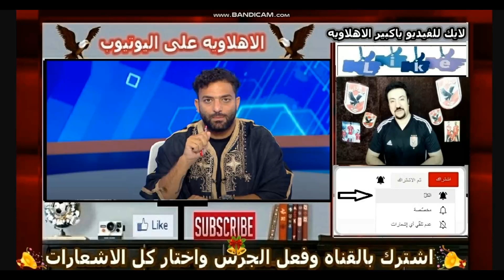اضحك من قلبك ع ميدو وازاى سيف جعفر ضحك ع مرتضى وغفله وسيف يتصل به ع الهواء وميدو يرفض الرد ويهاجم ال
ميدو يكشف كيف قام سيف جعفر بخداع مرتضى منصور في تجديد عقده مع الزمالك وتوقيع الشحات للاهلى

ميدو ينتقد بشدة تصرف سيف جعفر بعدم التجديد للزمالك وسيف يتصل بيه على الهواء
بعد الهجوم على فاروق جعفر من جماهير الزمالك بسبب ابنه سيف.. أقوى تعليق ممكن تسمعه من ميدو
ميدو خرابه انا مش زعلان منسيف جعفر انا زعلان عليه
تعليق ميدو خرابه على هروب سيف جعفر من الزمالك
ميدو خرابه ابن فاروق جعفر سرق العقود
ميدو خرابه وهروب ابن فاروق جعفر من الزمالك
ميدو خرابه وتوقيع سيف جعفر لبيراميدز
ميدو خرابه وتعليقه على جيهان والدة سيف جعفر
ميدو خرابه يهاجم مالك بيراميدز
ميدو خرابه وتعليقه على سرقة عقود سيف زاهر
ميدو خرابه وتعليقه على توقيع سيف زاهر لبيراميدز
الاهلاويه على اليوتيوب
AhlawiyaonYoutube
هانى الشرقاوى
- الأهلي في دوري أبطال أفريقيا
- الأهلي في الدوري المصري
- أخبار الأهلي اليومية
- تشكيلة الأهلي
- حصاد الأهلي
- أهداف الأهلي
- تحليلات لمباريات الأهلي
- تصريحات لاعبين الأهلي
- الأهلي والمنافسة على الألقاب
- الأهلي والتحديات المستقبلية
- الأهلي والتدريبات اليومية
- الأهلي والكأس المصري
- الترتيب الحالي للأهلي في الدوري المصري
- نجوم الأهلي
- نادي الأهلي المصري
- الكرة العربية
- الدوري المصري
- الرياضة في مصر
- أخبار الرياضة
- تحليل المباريات
- معلقي الرياضة
- كرة القدم
- البطولات الرياضية
- اللاعبين الشهيرة
- الاهتمام بكرة القدم
- الرياضة في الشرق الأوسط.
- البث المباشر للمباريات
- تقارير المباريات
- النادي الأهلي المصري
- الدوري المصري
- الكرة المصرية
- المنتخب المصري لكرة القدم
- البطولات الرياضية
- تحليل المباريات
- أخبار الرياضة
- الأهلي وجماهيره
- التعاقدات الجديدة للنادي الأهلي
- استعدادات النادي الأهلي للموسم الجديد
- تقارير المباريات المهمة للنادي الأهلي
- مقابلات للاعبين والمدربين في النادي الأهلي
- نتائج المباريات الماضية للنادي الأهلي
- قصص وأحداث تاريخية للنادي الأهلي.
احمد عبد القادر
محمد شريف
بيرسى تاو
حسين الشحات
عمرو اديب
خالد مرتجى
بث مباشر صنداونز و الوداد
اوسوريو
محمد بركات
باتشيكو
رمضان صبحى
على معلول
السوبر المصرى
مدحت شلبى
بيراميدز و الاهلى
بث مباشر الاهلى و بيراميدز
انسحاب
بيراميدز
كهربا
عقوبة
إيقاف
شيكابالا
ملخص الأهلى و فاركو
فاركو
اوسوريو مدرب الزمالك الجديد
مدحت شلبى
بطل الكاس
نهائى كاس مصر
بيراميدز
ملخص الزمالك و البنك الأهلى
الفار
الاسماعيلى
احمد عبد القادر
اهداف فيوتشر و بيراميدز
ملخص الاهلى و الهلال السودانى
الهلال السودانى
حارس صنداونز
اطهر الطاهر
ميدو
كاس الرابطة
مرتضى منصور
المصرى
لجنه التخطيط
بث مباشر فيوتشر
بث مباشر بيراميدز
كهربا
الزمالك
الهلال السودانى
صنداونز
هانى الشرقاوى
الشناوى
صنداونز
كولر
بيرسى تاو
احمد موسى
كهربا
ايقاف كهربا
شبانه
صبحى عبد السلام
هزازى الرؤوس
القندوسى
رأفت خليل
محمد شريف
ملخص الزمالك و بيراميدز
ملخص الاهلى و القطن الكاميرونى
رؤوف خليف
الاتحاد السكندرى
مابولولو
البالون دور
محمد هانى
الترجى
كولر
مرتضى منصور
اسوان
الاهلى
قيد الصفقات
موليكا
محمد الشناوى
الهلال السودانى
بطوله امم افريقيا
بث مباشر الاهلى
كولر
عصام الشوالى
دورى ابطال افريقيا
حفيظ دراجى
إبراهيم نور الدين
فرج عامر
احمد سامى
شوبير
سموحه
ملخص الزمالك و سموحه
محمد شريف
احمد عبد القادر
الهلال السعودى
ريال مدريد
ملخص الزمالك و شباب بلوزداد
تعليق عصام الشوالى
الزمالك
ملخص
حسين الشحات
الهلال السعودى
قفشه
سياتل
ريال مدريد
ملخص الاهلى و سياتل الامريكى فى مونديال الأنديه
الاهلى
طارق يحيى
ملخص الأهلى فى مونديال الأنديه
اوكلاند سيتى
ملخص لقاء الاهلى
كولر
لينك
مرتضى منصور
صفقات
ميركاتو
امام عاشور
خيرى رمضان
اخبار تيك اوى
اشرف ملاك
جماهير الاهلى
كريمه ام حسين
الشناوى
الاهلى
الزمالك
وتعرفش البليله
الاهلى
الزمالك
انتقالات الصيف
ميدو
الاهلى
الكاف
- Al Ahly SC
- Egyptian Premier League
- African Champions League
- Al Ahly news
- Al Ahly team
- Al Ahly players
- Al Ahly club
- Al Ahly matches
- Al Ahly goals
- Al Ahly analysis
- Al Ahly fans
- Al Ahly history
- Al Ahly training
- Al Ahly transfers
- Al Ahly titles
رد مرتضى منصور علي جمهور الزمالك
الخطيب
احمد شوبير الان
مع شوبير